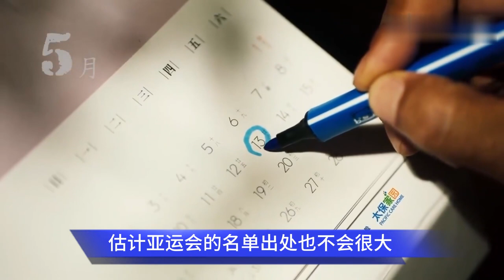中国女排坏消息，网传李盈莹右手受伤，朱婷拒绝回归，主攻位置再陷困境，情况危急！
女排坏消息，网传李盈莹右手受伤，主攻位置再陷困境，情况危急！